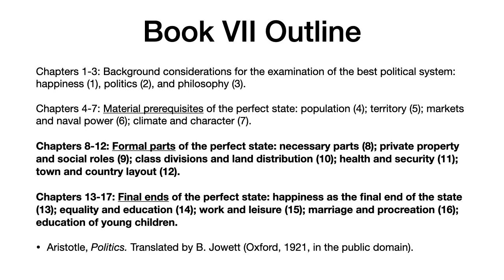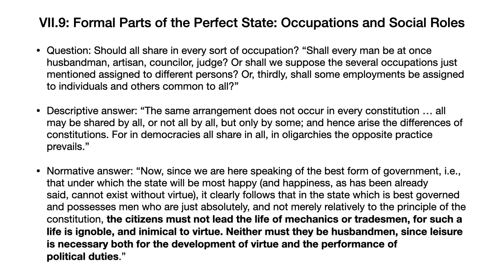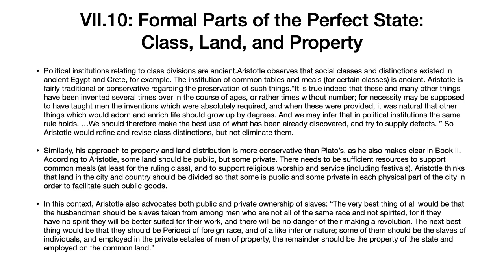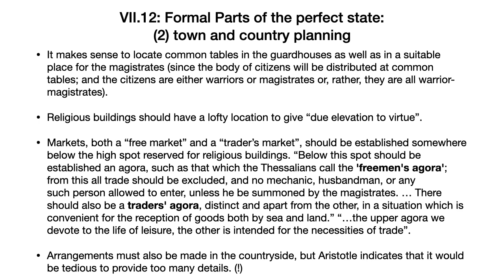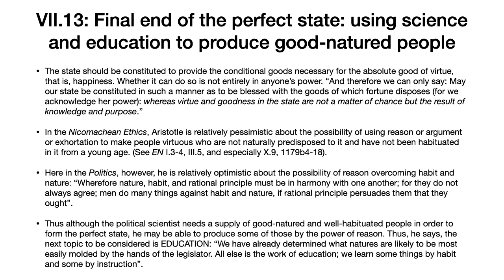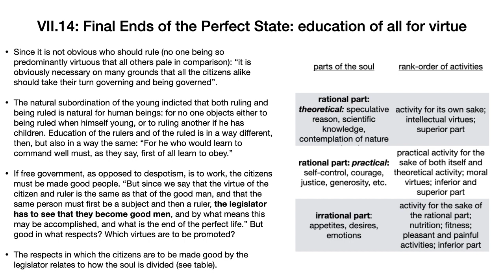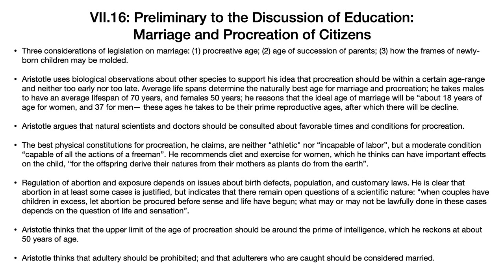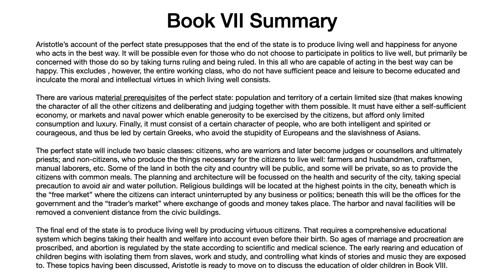Aristotle, Politics Book VII, chapters 8-17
An overview of Aristotle's Politics, Book VII, chapters 8-17, on the formal parts and final ends of the perfect state. The translation of Benjamin Jowett (Oxford, 1921, in the public domain) is used. With edited English subtitles.